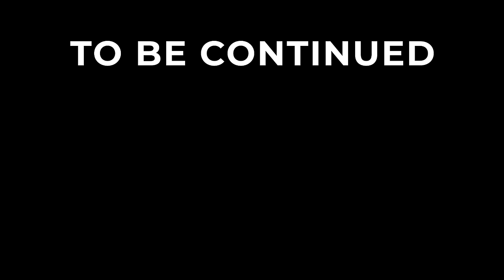What My Singing Monsters are based on..?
What are My Singing Monsters based on?...real life! In this video, I attempt to showcase the inspirations behind the MSM characters. Let me know if you disagree!